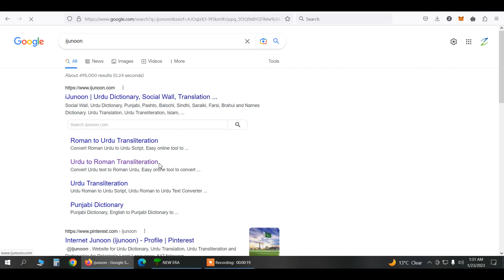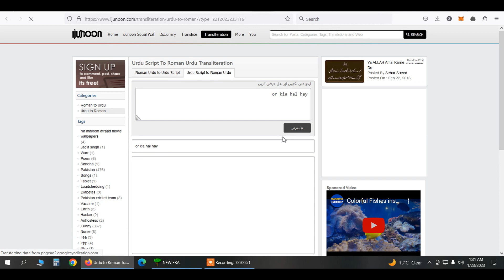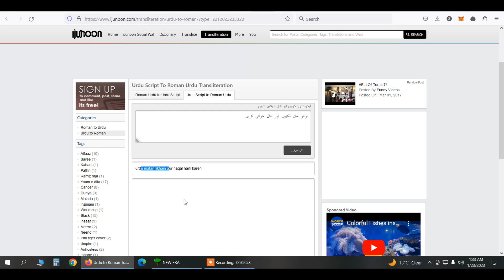Convert Urdu Text To ROMAN Urdu Text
My Blogspot